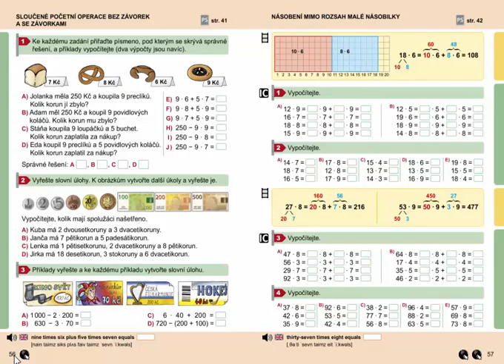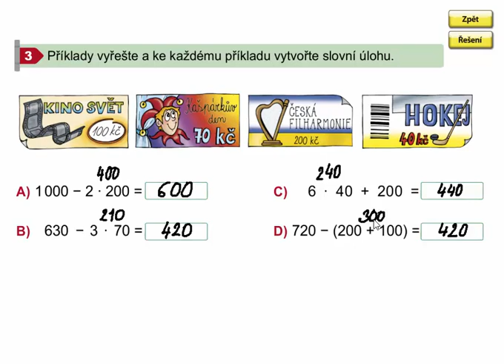Složené početní operace bez a se závorkami (slovní úloha), Matýs. mat. 8. díl, str. 56, cv. 3